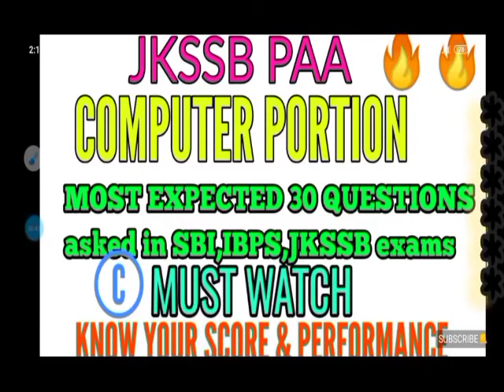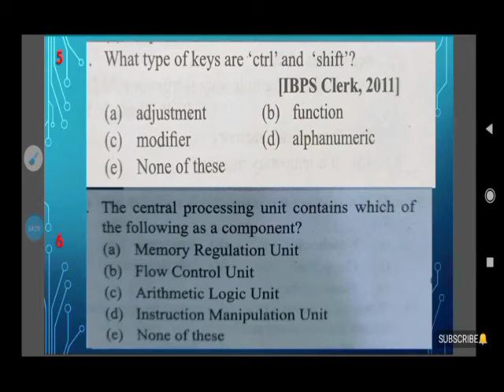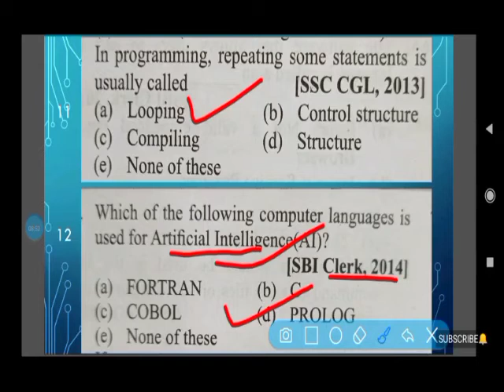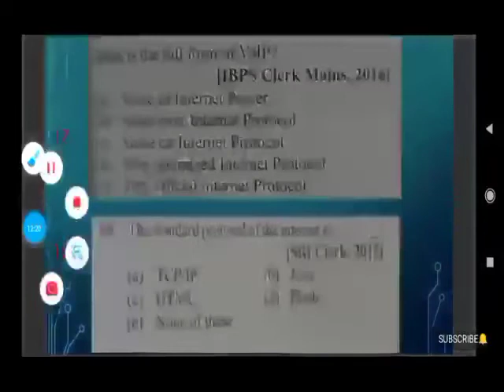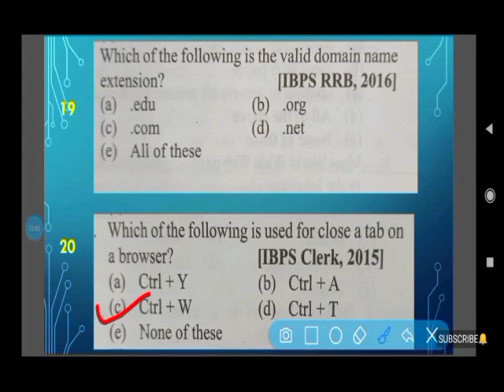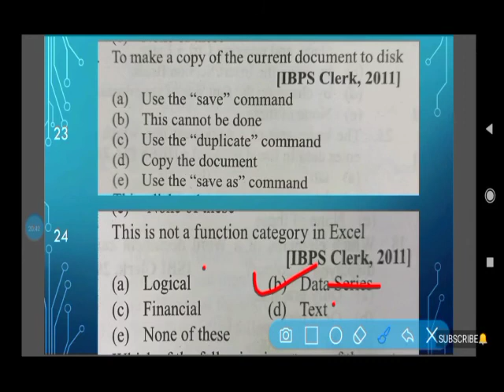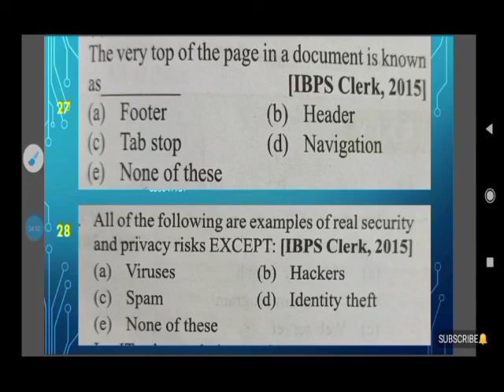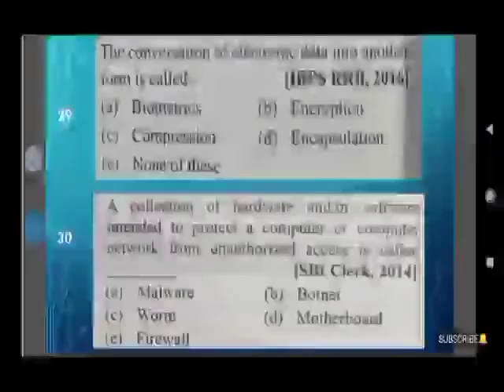COMPUTER PAA| 30 MOST EXPECTED QUESTIONS | KNOW YOUR SCORE|BEST WAY TO INCREASE SCORE |ASKED ALREDY